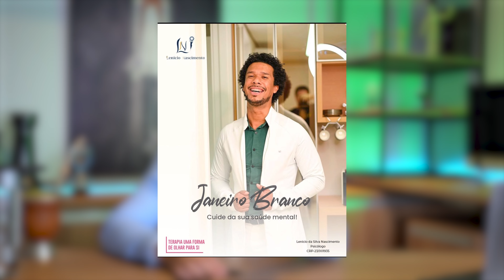A TRANSFORMAÇÃO DA CIRURGIA PLÁSTICA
Cirurgião Plástico
CRM TO - 3697 / RQE 1611 O Brasil é referência em cirurgia plástica. Além de ter profissionais de renome internacional, o País está entre os primeiros em quantidade de procedimentos realizados por ano.

Com um enorme mercado a explorar, aliado ao fato de o cirurgião plástico ter os maiores salários da área médica, não é de se espantar que muita gente sonhe em seguir essa carreira.

Se você tem interesse em trabalhar como cirurgião plástico, fique ligado no texto a seguir. Nele, vamos contar mais sobre essa especialidade, como está o cenário brasileiro e o que é preciso fazer para exercer a profissão!

O que é cirurgia plástica?
A cirurgia plástica é uma das mais de 50 especialidades médicas reconhecidas pelo Conselho Federal de Medicina (CFM). Por meio de avançadas técnicas cirúrgicas, seu objetivo é reconstituir alguma parte do corpo.

A cirurgia plástica pode ser de dois tipos:

Estética: tem o objetivo de melhorar a aparência do paciente. Alguns exemplos são: lipoaspiração, lifting da face, rinoplastia (plástica de nariz), etc.

Reparadora: aqui o objetivo é não apenas melhorar a aparência do paciente, mas também dar a ele maior qualidade de vida por meio da correção de defeitos congênitos ou adquiridos. Correção de fenda palatina (lábio leporino), enxertos de pele em queimados ou vítimas de acidentes e reconstrução das mamas em pacientes que tiveram câncer são alguns exemplos desse tipo de cirurgia plástica.

Cenário da cirurgia plástica no Brasil
O Brasil tem 5.631 cirurgiões plásticos titulados, de acordo com a mais recente pesquisa Demografia Médica no Brasil (2015). A maior parte deles está no Sudeste do País. São Paulo, como era de se esperar, lidera o ranking, com 1.805 cirurgiões plásticos registrados em atividade. Rio de Janeiro vem na sequência, com 782 profissionais, seguido por Minas Gerais, com 602.

Na região Norte ficam os estados que têm a menor quantidade de cirurgiões plásticos. São apenas 7 no Acre, 9 no Amapá, 12 em Roraima e 24 em Rondônia.

O Brasil já foi o campeão em número de cirurgias plásticas. Recentemente, perdeu o posto para os Estados Unidos. Ainda assim, os números são impressionantes. Segundo um levantamento da Sociedade Internacional de Cirurgia Plástica Estética, o Brasil realizou 1,22 milhão de procedimentos em 2015, o que significa cerca de 3.342 cirurgias plásticas por dia, ou mais de duas por minuto!

De acordo com a pesquisa, as dez cirurgias plásticas estéticas mais realizadas no Brasil foram, nesta ordem:

Lipoaspiração
Implante de silicone nos seios
Cirurgia de pálpebra
Abdominoplastia
Lifting de mama
Redução de mama
Nariz
Aumento dos glúteos por transferência de gordura
Preenchimento do rosto
Lifting de rosto
O número de cirurgias plásticas reparadoras, por sua vez, vem crescendo a um ritmo mais acelerado do que os procedimentos estéticos. Em um período de quatro anos, passaram de 27% do total de cirurgias plásticas para 40%, de acordo com um levantamento da Sociedade Brasileira de Cirurgia Plástica (SBCP).

Os motivos mais comuns para cirurgias plásticas reparadoras no Brasil foram:

Tumores cutâneos
Defeitos congênitos
Reconstrução mamária
Acidentes domésticos
Acidentes urbanos
Qual o salário do cirurgião plástico?
Cirurgia plástica é, há tempos, a especialidade médica mais bem paga do Brasil. A média salarial, de acordo com o site de empregos Catho, é superior a R$ 18,5 mil por emprego. Sabe-se, além disso, que cirurgiões plásticos podem acumular mais de um trabalho, o que permite rendimentos ainda mais elevados.

Como se tornar cirurgião plástico
A carreira em Cirurgia Plástica é um investimento de longo prazo. De todas as especialidades da Medicina, é a que exige o maior tempo de formação. São onze anos desde passar no vestibular até obter o título e começar a exercer a profissão!

O primeiro passo, obviamente, é fazer o curso de Medicina, que dura seis anos. Em seguida, é preciso fazer residência em Cirurgia Geral, para aprimorar as técnicas e obter o título de cirurgião. Só então o médico poderá fazer a especialização em Cirurgia Plástica, que dura três anos. A residência precisa ser realizada em uma instituição reconhecida pelo Ministério da Educação (MEC) e pela Sociedade Brasileira de Cirurgia Plástica (SBCP).

Cirurgião Plástico
CRM TO - 3697 / RQE 1611